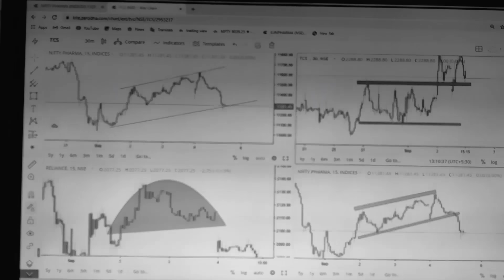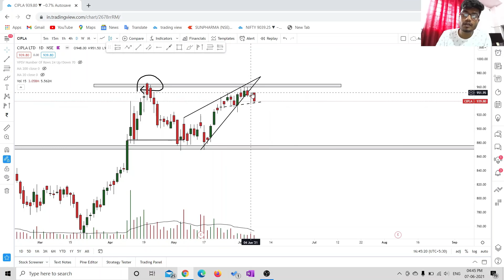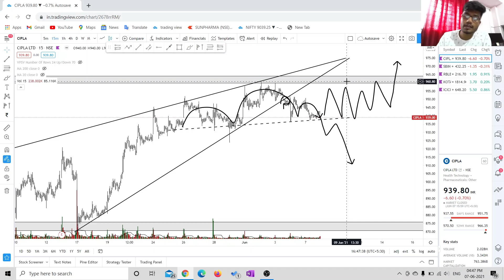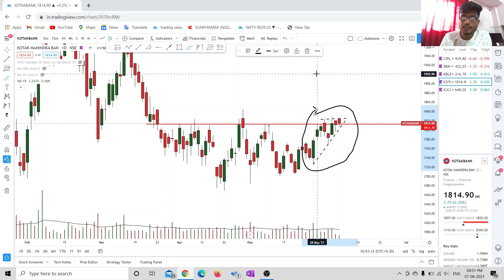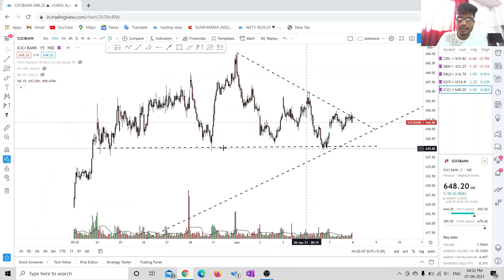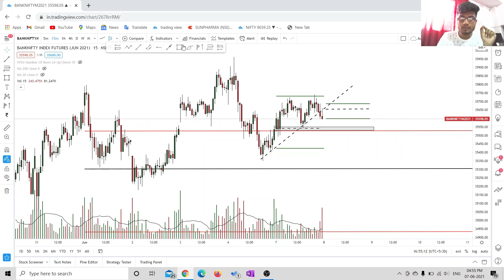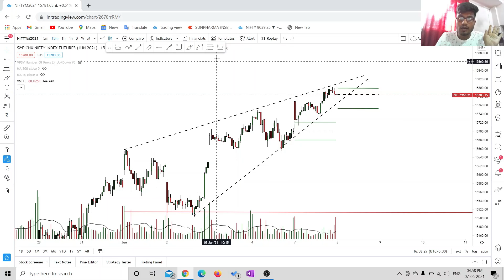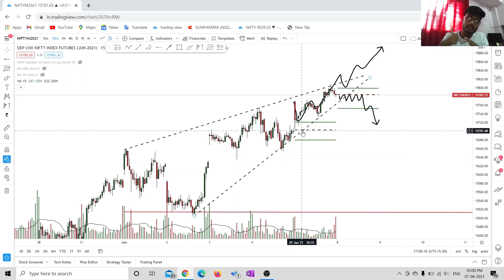BANKNIFTY , NIFTY ANALYSIS FOR TOMORROW & MY 5 STOCKS | DETAILED ANALYSIS | 08/06/2021 | HINDI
TAGS-
निफ्टी और बैंक निफ्टी
Nifty50
Nifty Bank
Nifty Futures
Nifty Option
Nifty130 Chart
nifty tomorrow
चार्ट एनालिसिस
निफ़्टी चार्ट एनालिसिस
निफ़्टी चार्ट
nifty options trading strategies 08 june 2021